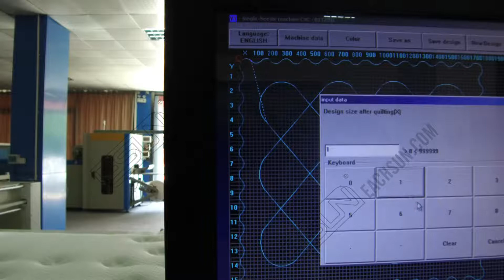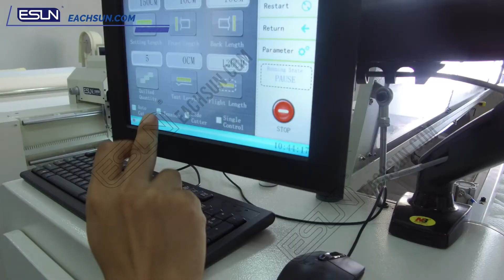EHC-S210/220 Computer Single Needle Continuous Quilting Machine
Configuration and function are updated, high cost-effective, more running stabilized, high automation. It is for high quality, multiple patterns mass production.
mammut and PFAFF sewing head
More higher effective
servo motor
For both Tack&Jump pattern and standard design
Smart Control System
Panel cutting

Contacts: Effie
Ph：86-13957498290